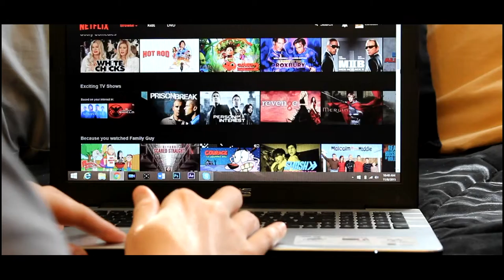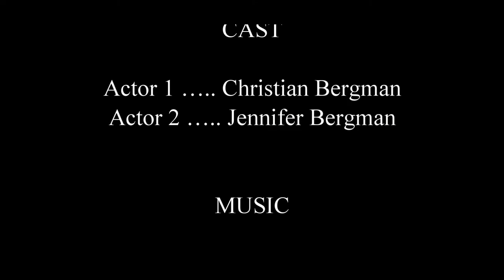Moms... (Short Film)